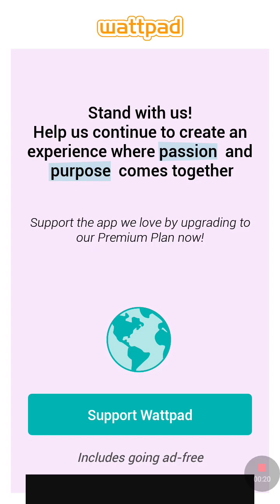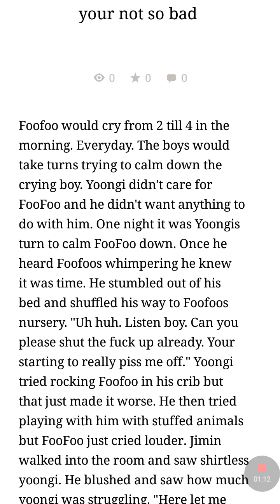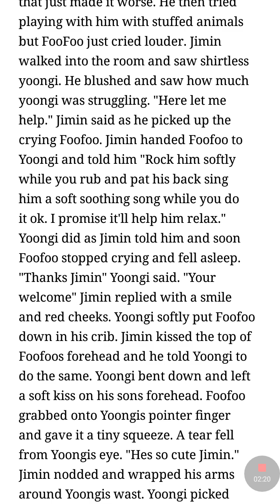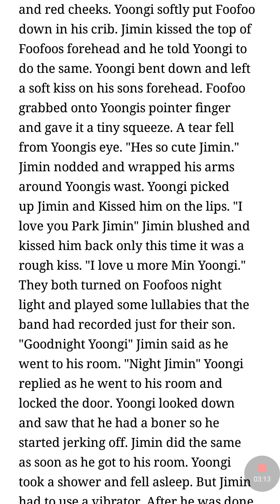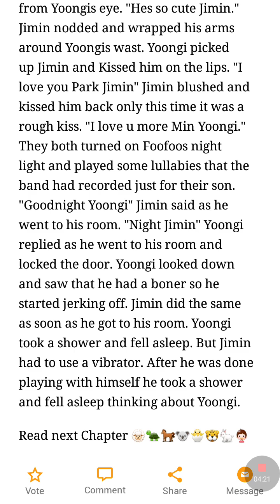Seven boys and a baby (Bangfoofoo Fanfic) reading pt.3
I loved reading this so much. A very cute story I guess. Very nice. Here's the story if you wanna read it on your own